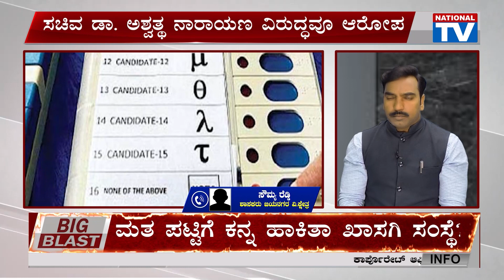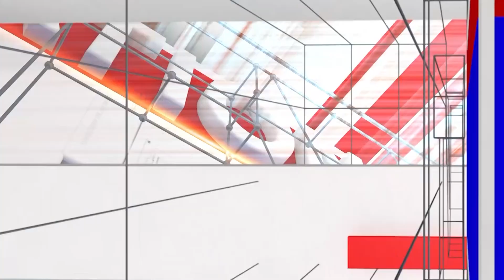Voter ID Scam: ಮುಖ್ಯಮಂತ್ರಿಗಳೇ ಈ ಅಕ್ರಮದಲ್ಲಿ ನೇರ ಆರೋಪಿ ಅಂದ ಸೌಮ್ಯ ರೆಡ್ಡಿ | National TV